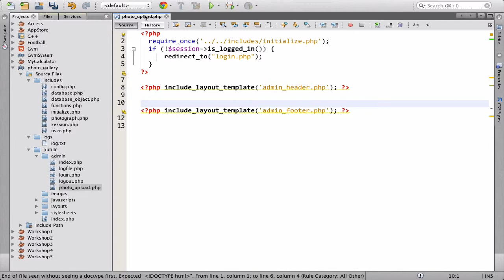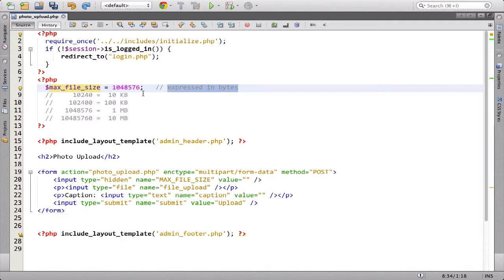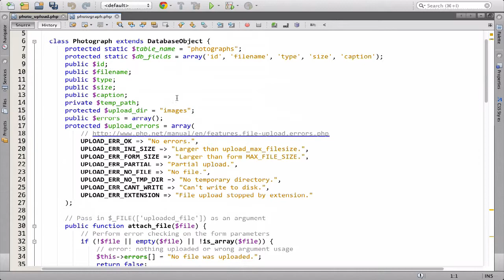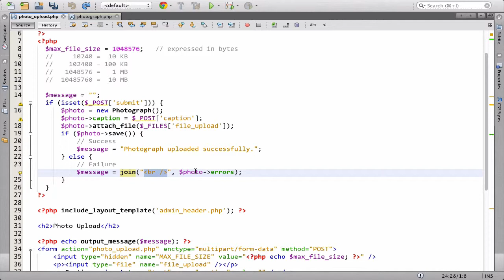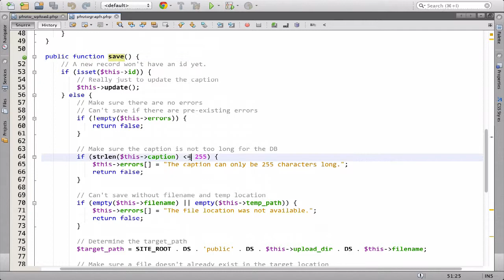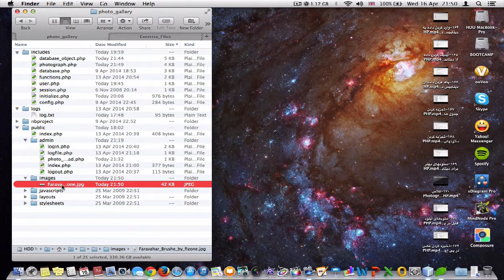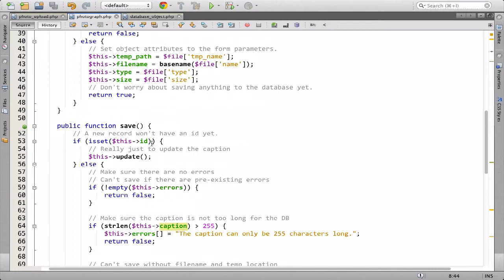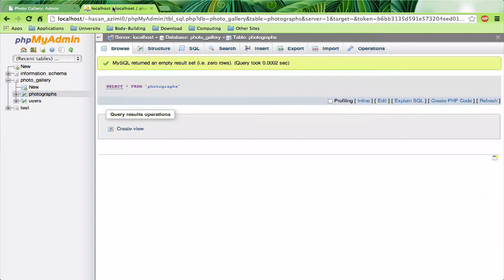۱۷۳- آپلود کردن عکس در پی اچ پی PHP